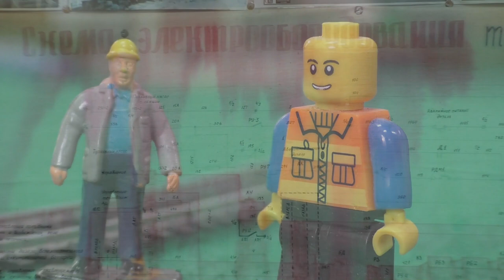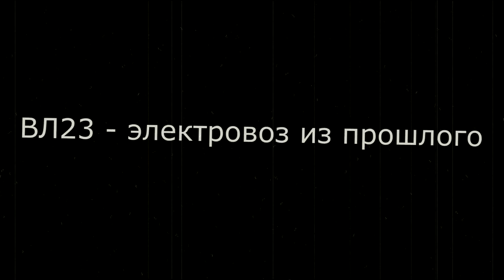Чудо-машина, электровоз ВЛ23. Странный анонс / Miracle car, locomotive VL23. Strange trailer.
Друзья-товарищи! ВЛ23 - потрясающий аппарат, к обзору которого не так то просто подступиться! Поэтому нам пришлось выпустить отдельное вступление к ролику, чтобы собраться с мыслями.
Friends-comrades! The VL23 is a stunning device, which is not easy to review! So we had to release a separate Intro to the video to collect our thoughts.
Литературная часть принадлежит перу Максима-Машинюги, человека и тепловоза, ссылка на канал которого прилагается:
Если Вы хотете поддержать наш канал, то вот вам Яндекс кошелёк:
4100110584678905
Или WebMoney:
Большое спасибо!